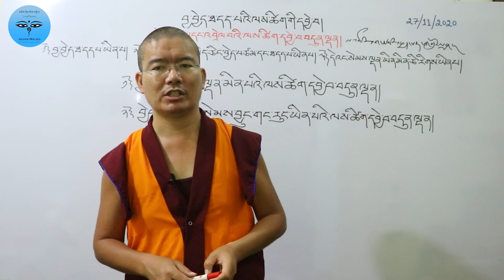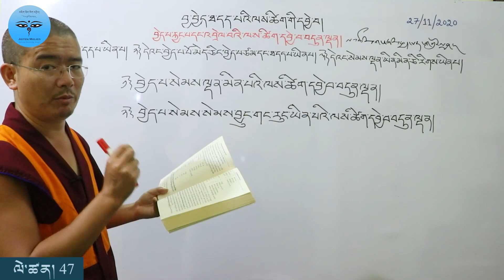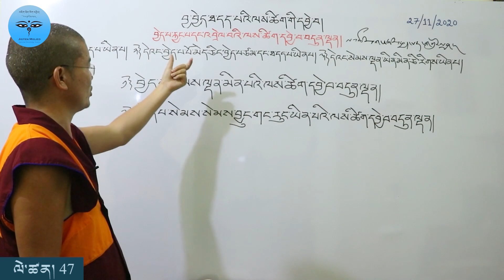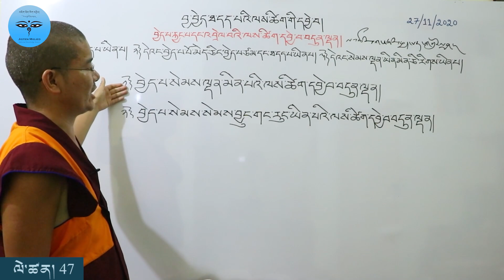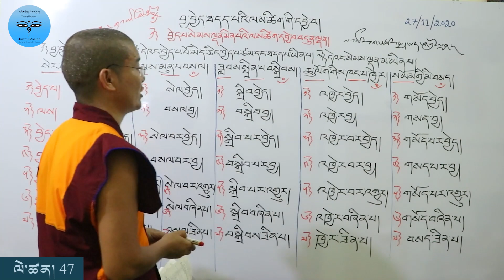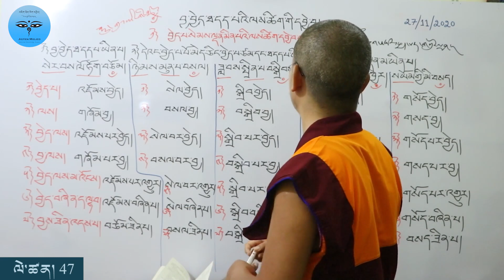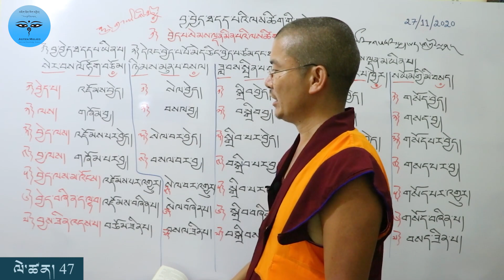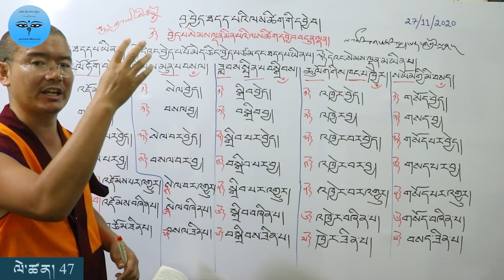TibetanGrammar#47བྱེད་པ་སེམས་ལྡན་མིན་པའི་ལས་ཚིག་དབྱེ་བ་བདུན་ལྡན།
TibetanGrammar#47 བྱེད་པ་རྐྱང་པ་དང་འབྲེལ་བའི་ལས་ཚིག་དབྱེ་བ་བདུན་ལྡན་ལས། བྱེད་པ་སེམས་ལྡན་མིན་པའི་ལས་ཚིག་དབྱེ་བ་བདུན་ལྡན།
གཤམ་གྱི་ཁ་བྱང་འདིའི་བརྒྱུད་བྱ་ཚིག་གི་རྣམ་གཞག་ལག་ལེན་བཅུད་བསྡུས་ཆེན་མོ་ཕབ་ལེན་གནང་ཐུབ།
འཆད་ཁྲིད་གནང་མཁན་གྱི་ངོ་སྤྲོད།
མཚན།             དཀོན་མཆོག་བསྟན་འཛིན་ངེས་དོན་བསྟན་པའི་རྒྱལ་མཚན།
མཚན་གནས།        སྤྲུལ་སྐུ།  འབྲོང་ངུར་ཆོས་རྗེ།
སྐྱེས་ལོ།              ཕྱི་ལོ་ ༡༩༨༤ ལོར་སྐུ་འཁྲུངས།
ཡོན་ཚད་ཕྱག་ཁྱེར།
༡༽ མཐའ་བྲལ་སྨྲ་བའི་དབང་ཕྱུག༼དབུ་མ་རབ་འབྱམས།༽ ༢༽ ཕར་ཕྱིན་རབ་འབྱམས།
༣༽ ངེས་གསང་ལེགས་བཤད་མཛོད་འཆང་།༼སློབ་དཔོན།༽
ཤེས་ཡོན་བརྒྱུད་རིམ།
བོད་དབྱིན་བལ་གསུམ་སྐད་ཡིག་གཞི་རྩའི་རྨང་གཞི་བརྟན་པོའི་ཐོག།།བོད་ཀྱི་ཐུན་མོང་རིག་གནས་སུམ་རྟགས་དག་གསུམ། རྒྱལ་རབས། ཆོས་འབྱུང་། སྙན་ངག་དང་། ཐུན་མིན་ནང་ཆོས་མདོ་སྔགས་གཉིས་ལས། ཚད་མ། དབུ་མ། མངོན་པ། ཤེར་ཕྱིན། འདུལ་བ་སྟེ་བཀའ་པོད་ལྔའམ། མདོ་དང་མདོ་རྩ་འདུལ་བའི་གཞུང་། མཛོད་དང་ཀུན་བཏུས་མངོན་པའི་གཞུང་། བྱམས་ཆོས་སྡེ་ལྔ་རྒྱ་ཆེན་སྤྱོད་པའི་གཞུང་། རྩ་འཇུག་བཞི་སྤྱོད་ཟབ་མོ་དབུ་མའི་གཞུང་སྟེ། གཞུང་ཆེན་བཅུ་གསུམ་སོགས་མདོའི་ཕྱོགས་དང་། རྒྱུད་རྒྱལ་གསང་བ་སྙིང་པོའི་སྤྱི་དོན་འོད་གསལ་སྙིང་པོ། ཡོན་ཏན་མཛོད། གསང་སྙིང་སྤྱི་དོན་མཛོད་ཀྱི་ལྡེ་མིག །ཡིད་བཞིན་མཛོད། མན་ངག་ལྟ་བའི་ཕྲེང་བ། བཀའ་བརྒྱད་རྣམ་བཤད། ཐེག་ཆེན་ཚུལ་འཇུག །རྫོགས་པ་ཆེན་པོ་སེམས་ཉིད་ངལ་གསོ་སོགས་སྔགས་ཀྱི་ཕྱོགས་ཏེ། ཐུན་མོང་སྐད་ཡིག་རིག་གནས་ནས་ཐུན་མིན་རྫོགས་པ་ཆེན་པོའི་བར་གྱི་རྒྱ་བོད་མཁས་པའི་གསུང་རབ་དུ་མར་མི་ལོ་ཧྲིལ་པོ་ཉི་ཤུ་ལྷག་གི་རིང་ཆུ་བོའི་རྒྱུན་བཞིན་གསན་བསམ་གནང་སྟེ། ཕྱི་ལོ་ ༢༠༡༤ བོད་ཟླ་གཉིས་པའི་བོད་ཚེས་བརྒྱད་ཉིན་སྔ་འགྱུར་མཐོ་སློབ་མདོ་སྔགས་རིག་པའི་འབྱུང་གནས་གླིང་ནས་བསླབ་པ་མཐར་སོན།
 འཆད་པ།
མདོ་ཕྱོགས་སྐོར། མཁས་པའི་ཚུལ་ལ་འཇུག་པའི་སྒོ་ཐེངས་གསུམ། མངོན་པ་མཛོད་དང་། དབུ་མ་རྒྱན། འདུལ་བ་མདོ་རྩ། བརྒལ་ལན་རྣམ་གསུམ་ཐེངས་རེ་འཆད་ཁྲིད་མཛད།
སྔགས་ཕྱོགས་སྐོར། རྫོགས་པ་ཆེན་པོ་སེམས་ཉིད་ངལ་གསོ་ཐེངས་གཉིས། ཐེག་ཆེན་ཚུལ་འཇུག་ཐེངས་གཉིས། བཀའ་བརྒྱད་རྣམ་བཤད་ཐེངས་གཉིས། བསྐྱེད་རིམ་འོག་མིན་བགྲོད་པའི་ཐེམ་སྐས་ཐེངས་གཉིས། སྲོག་སྡོམ་གཟེར་བཞི་ཐེངས་གཉིས། གསང་སྙིང་མཛོད་ལྡེ་ཐེངས་གཅིག །ཡིད་བཞིན་མཛོད་ཐེངས་གཅིག་བཅས་འཆད་ཁྲིད་མཛད།
རིག་གནས་སྐོར། བོད་ཀྱི་བརྡ་སྤྲོད་སུམ་ཅུ་པ་དང་རྟགས་འཇུག་རྩ་བ་དང་འགྲེལ་པ་ནོར་བུའི་མེ་ལོང་ཐེངས་གཉིས་རེ། ཉན་ཤུལ་སུམ་ཅུ་པའི་རྣམ་བཤད་གཟུར་གནས་དགྱེས་པའི་གཏམ་ཐེངས་གཉིས། ཉན་ཤུལ་རྟགས་ཀྱི་འཇུག་པའི་དཀའ་འགྲེལ་གནད་ཀྱི་སྒྲོན་མེ་ཐེངས་ལྔ། དག་ཡིག་ངག་སྒྲོན་ཐེངས་གཅིག །སྨྲ་སྒོ་མཚོན་ཆ་ཚིག་ཕྲད་སྐོར་ཐེངས་གཅིག །བྱ་ཚིག་གི་རྣམ་གཞག་ལག་ལེན་བཅུད་བསྡུས་ཆེན་མོ་ཐེངས་གཅིག་བཅས་ལོ་ངོ་དུ་མའི་རིང་ཆུ་བོའི་རྒྱུན་བཞིན་སློབ་ཁྲིད་མཛད།
སྔོན་འགྲོ་བློ་སྦྱོང་སྐོར། གནམ་ཆོས་རྫོགས་ཆེན་སངས་རྒྱས་ལག་འཆང་གི་སྔོན་འགྲོའི་ཁྲིད་ཡིག་འབྲིང་པོ་ཐེངས་ལྔ་དང་། བློ་སྦྱོང་དོན་བདུན་མ། བློ་སྦྱོང་ཚིག་བརྒྱད་མ། དཔལ་སྤྲུལ་ཞལ་གདམས་ཐེངས་རེ་འཆད་ཁྲིད་མཛད།
རྩོམ་པ།
༡༽ ཕྱི་ལོ་ ༢༠༠༩ ལོར་དཔྱད་བརྗོད་གཟུར་གནས་བབས་སྟེགས། ༢༽ ཕྱི་ལོ་ ༢༠༡༠ ལོར་འབྲོང་དཀར་པོའི་ངུར་སྒྲ། ༣༽ ཕྱི་ལོ་ ༢༠༡༠ ལོར་བྱ་ཚིག་གི་རྣམ་གཞག་གསལ་བར་བཤད་པ་ལག་ལེན་བཅུད་བསྡུས། ༤༽ ཕྱི་ལོ་ ༢༠༡༥ ལོར་འཕགས་པ་བཟང་པོ་སྤྱོད་པའི་སྨོན་ལམ་གྱི་རྒྱལ་པོའི་ཚིག་དང་དོན་རྒྱ་ཆེར་འགྲེལ་བ་དོན་གཉིས་ལམ་བཟང་། ༥༽ ཕྱི་ལོ་ ༢༠༡༧ ལོར་བོད་ཀྱི་བརྡ་སྤྲོད་པའི་བསྟན་བཅོས་རྟགས་ཀྱི་འཇུག་པའི་བརྗོད་བྱ་སྙིང་པོ་བྱ་ཚིག་གི་རྣམ་གཞག་ཞིབ་ཅིང་རྒྱས་པར་བཤད་པ་ལག་ལེན་བཅུད་བསྡུས་ཆེན་མོ། ༦༽ ཕྱི་ལོ་ ༢༠༡༨ ལོར་འཕགས་པ་འཇམ་དཔལ་གྱི་མཚན་ཡང་དག་པར་བརྗོད་པའི་ཚིག་དང་དོན་རྒྱ་ཆེར་འགྲེལ་བ་ཚོགས་གཉིས་ལམ་བཟང་། ༧༽ ཕྱི་ལོ་ ༢༠༡༩ ལོར་ཀུན་མཁྱེན་རོང་ཟོམ་གྱིས་མཛད་པའི་ཐེག་པ་ཆེན་པོའི་ཚུལ་ལ་འཇུག་པ་ཞེས་བྱ་བའི་བསྟན་བཅོས་ཀྱི་ཚིག་དང་དོན་རྣམ་པར་བཤད་པ་དབྱིངས་རིག་ལམ་བཟང་ཞེས་བྱ་བ་འདི་ཉིད་བརྩམས་པར་མཛད་དོ། །འབྲོང་ངུར་ཆོས་རྗེས་བརྩམས་པའི་གསུང་རྩོམ་སོགས་ཀྱི་སྐོར་ཞིབ་པར་ ཞེས་པའི་དྲ་ཚིགས་སུ་གཟིགས་པར་ཞུ།
འབྲོང་ངུར་ཕོ་ཉས། ཕྱི་ལོ་ ༢༠༢༠ ཟླ་ ༢ ཚེས་ ༢༢ ཉིན་བྲིས།
@Aachen Tenzin Thupten